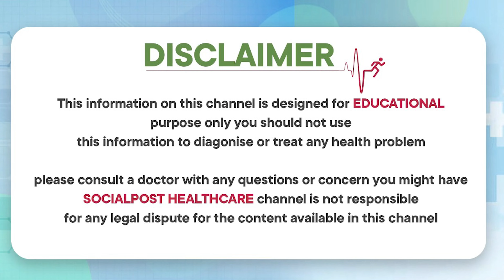How to Keep Your Heart Healthy And Fit || Healthy Heart Exercise in Telugu || Socialpost Health